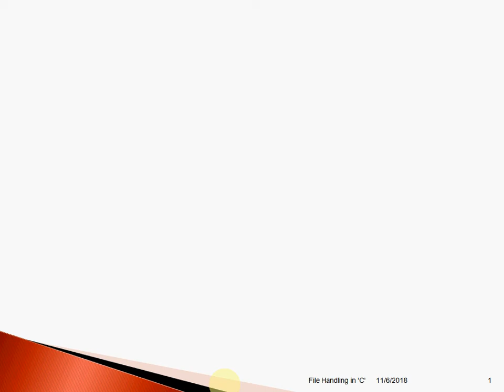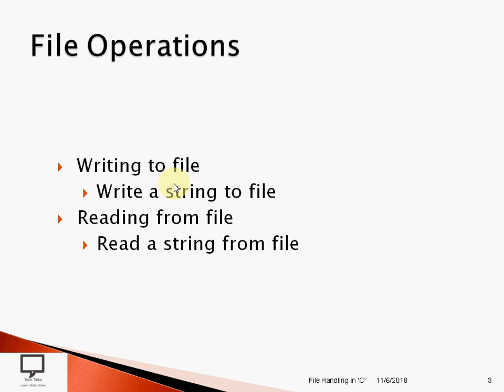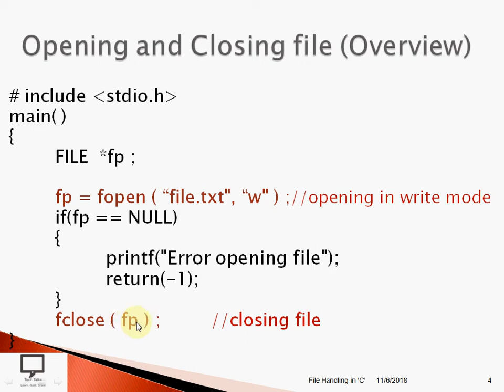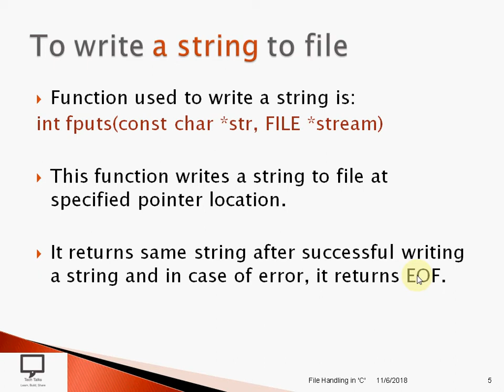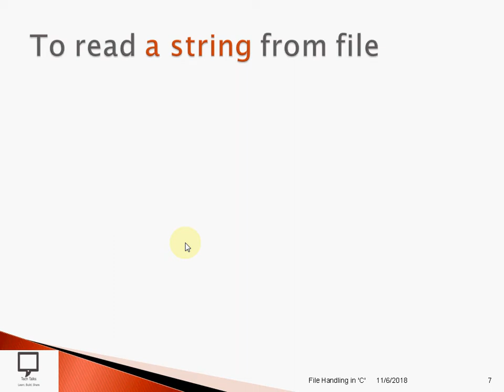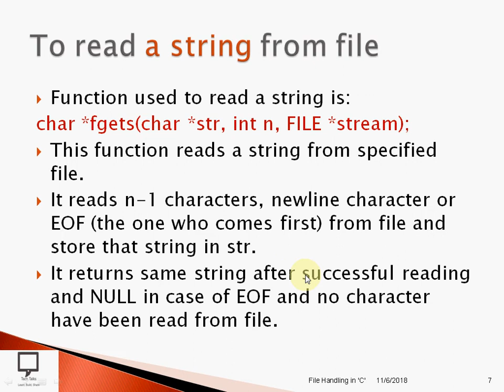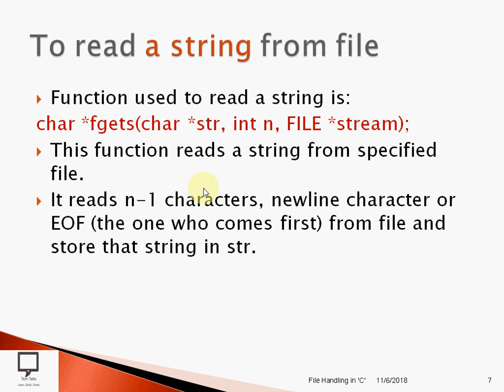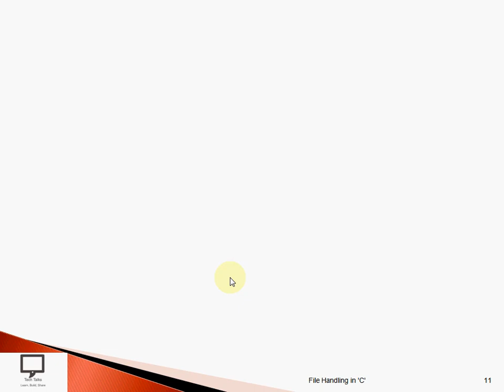Write and Read a String on files | Hindi | File Handling in C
This video lecture gives explanation and demonstration of writing a single string and reading the same data from File Data Structure in Hindi language. It also explains the creation of new file, opening an existing file and closing the same file that is used in C Programming.
Functions used to write and read a single string with example is fully covered in this video session.
This video also covers the specific use of all mentioned functions with all required details like its requirement, syntax and ready to execute examples.

After watching this video please make comments if any. Thank you.